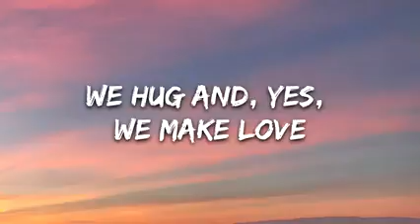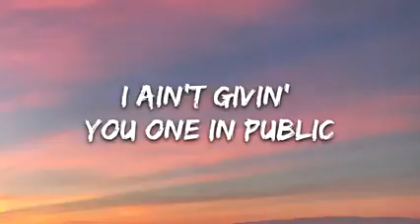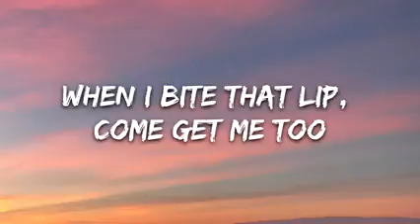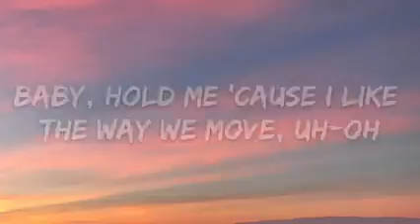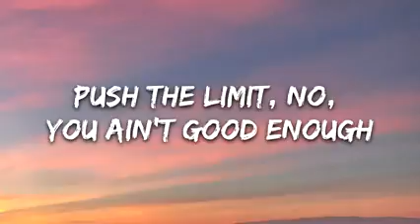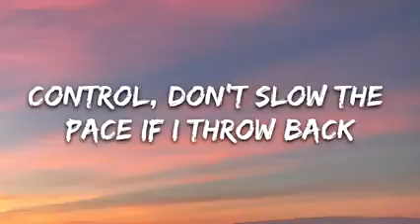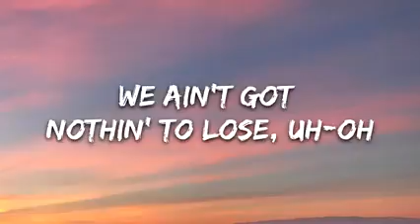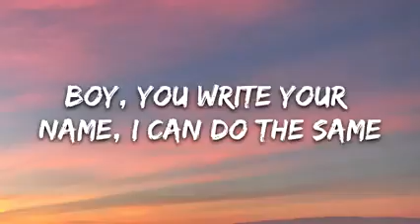doja cat_ sza- kiss me more ( lyrics)